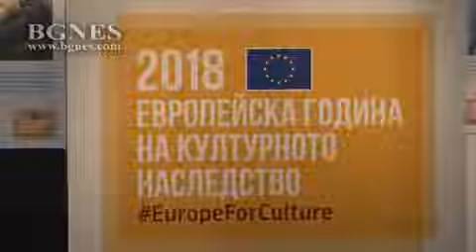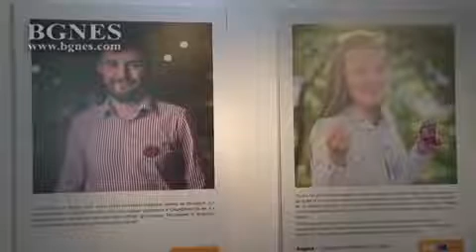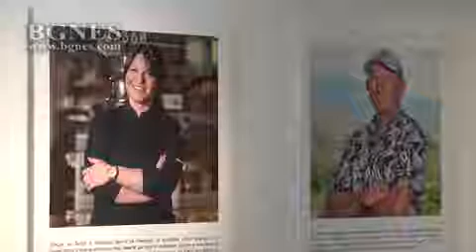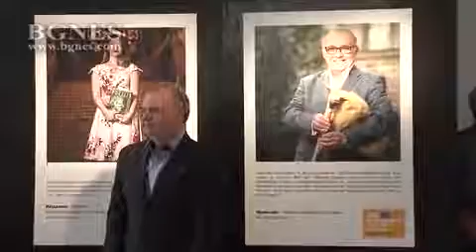„Човешкото лице на културното наследство” – България през погледа на 27 европейци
Фотоизложбата „Човешкото лице на културното наследство“ беше открита тази вечер в галерия „Средец“ на Министерството на културата. /БГНЕС